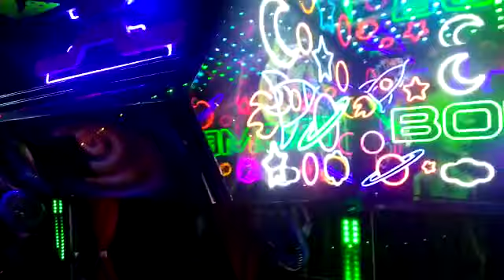FEEL THE BASS🔊🎶KOMBAN BOMBAY INTERIOR VIDEO🥵🎧